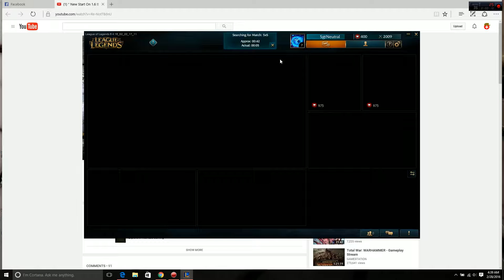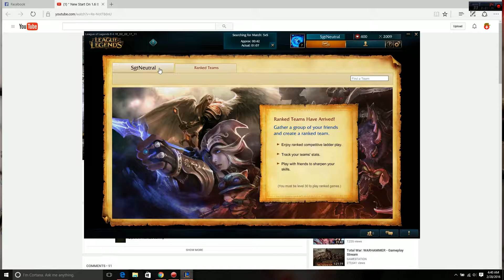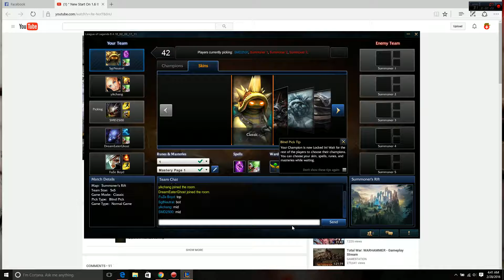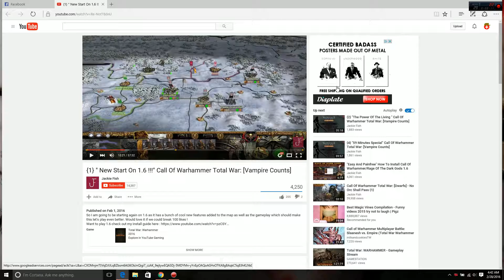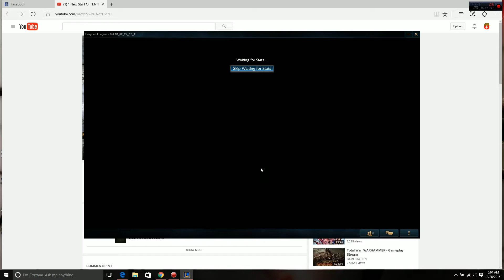Sgt Neutral Plays League of Legends! Rammus Part 2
Things started off so well...